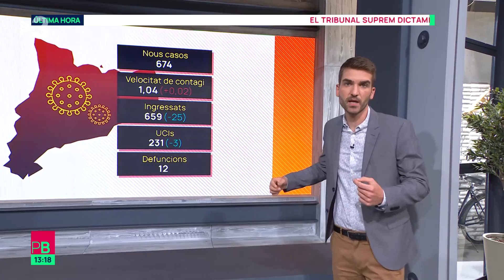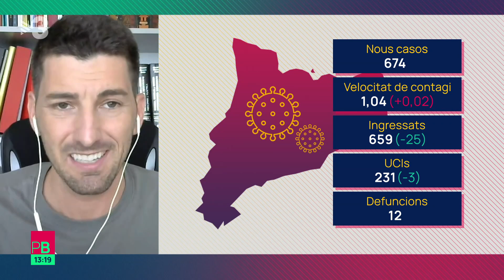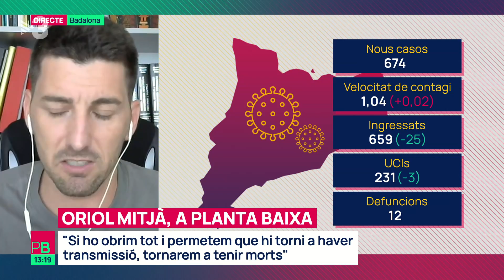Oriol Mitjà: "Si ho obrim tot i permetem que hi hagi transmissió, tornarem a tenir morts"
Avui, a "Planta baixa", hem parlat amb Oriol Mitjà, infectòleg de l'Hospital Germans Trias i Pujol.